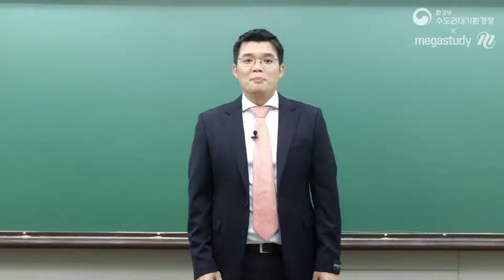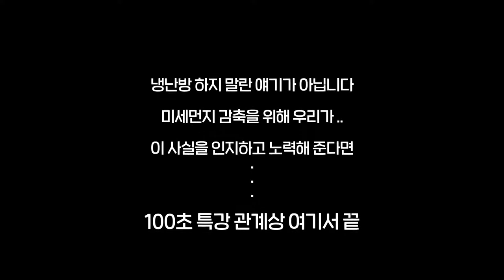[메가스터디] 지구과학 엄영대 쌤 - 미세강의 제 2강! 100초 특강! 미세먼지 원인이 뭐니?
미세강의 제 2강! 100초 특강! 미세먼지 원인이 뭐니?
100초 안에 알아보는 미세먼지 특강!
지구과학 전문가 엄영대선생님과 함께하는 미세강의 시리즈
제2강 '100초 특강! 미세먼지, 원인이 뭐니?'
지금부터 함께 만나보시죠🎬

▶ 엄영대 선생님의 미세강의에 대해 미세하게 알고 싶다면?

▶엄영대 선생님의 강좌에 대해 더 알고싶다면?